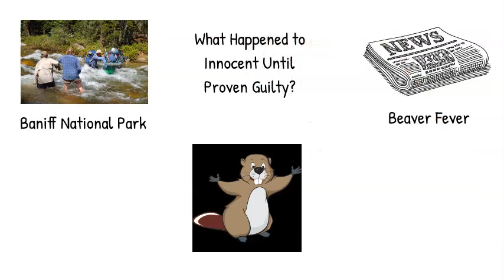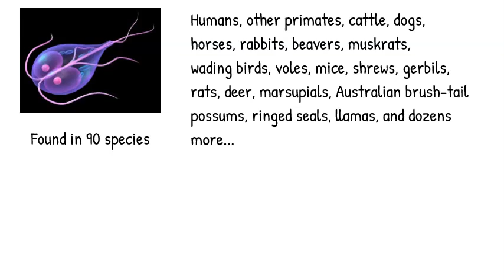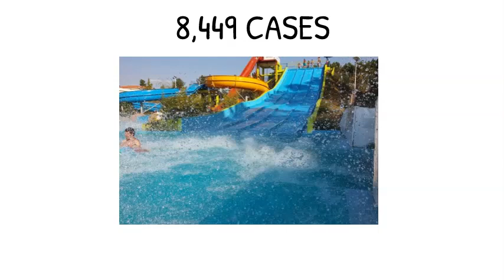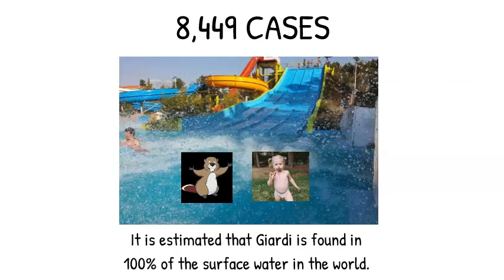Beaver Fever is Fake News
Giardia is the most common waterborne pathogen in the world. It impacts 200,000,000 people annually, and beavers have gotten a bum rap.  Note: I apologize for the misspelling of Banff National Park. It's the way the beaver who told me the story, spelled it. ;-)